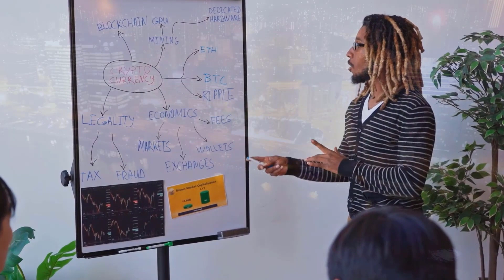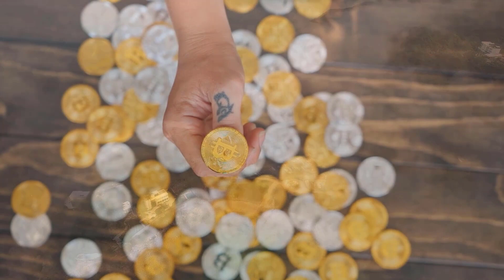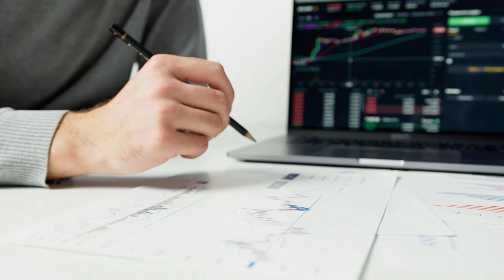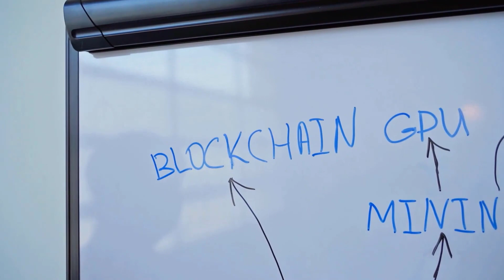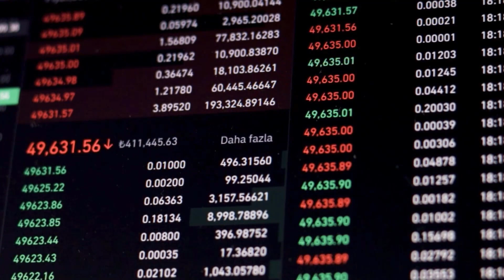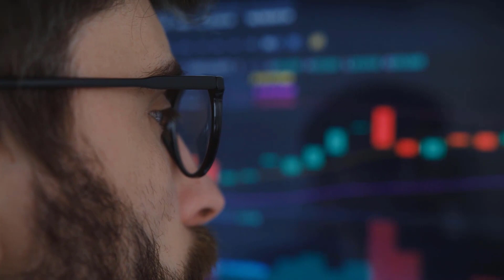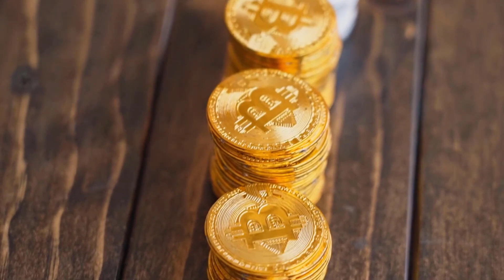CAN KLAY X4000 BY THE END OF 2023?? - KLAYTN PRICE PREDICTION & ANALYSES